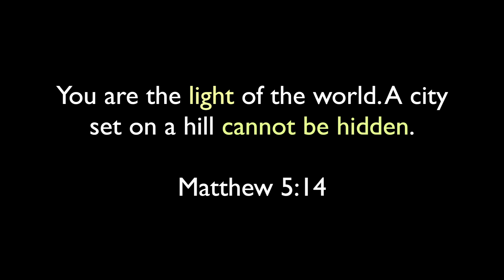Dear Christians, When You Represent God.. WhatHappens | Christian Girl VLOGS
Happy Friday, beautiful peeps! We often hear that how we live out our faith is a testimony to people around us, but how God actually uses it for good tends to be a beautiful mystery. MOST of the time, we have no idea how wide or how deep He's working through each of us. What happens when God finally gives you glimpses? What then..

Hope it shines a light and a little love...
                                                                God bless!

■ Northern Wonder

Check out iTunes after May 5th, 2017 for the new release.

■ Serving at the Dominican Republic

-  HERE I BE  -

Jesus on my right side, amazing friends on my left, and lots of positivity ahead.

Northern Wonder